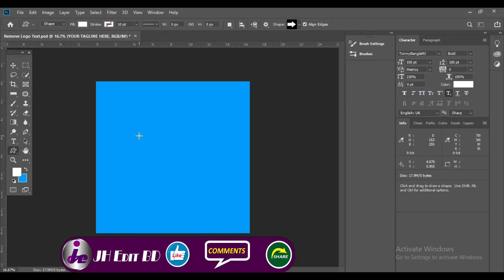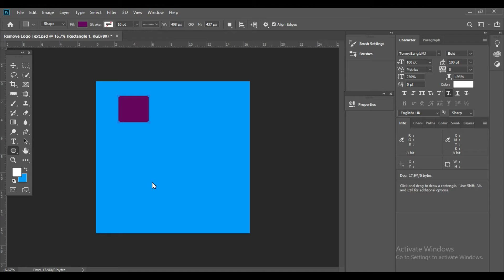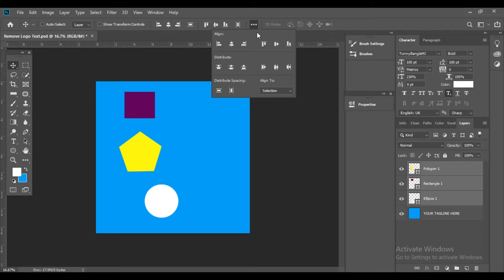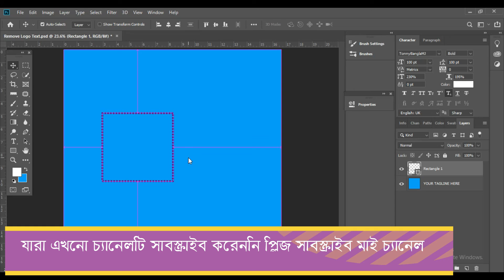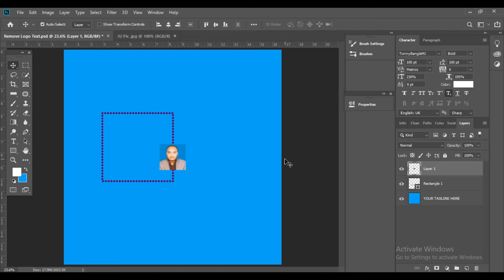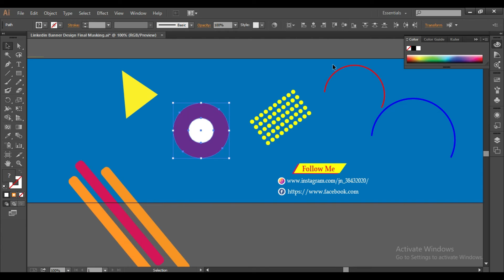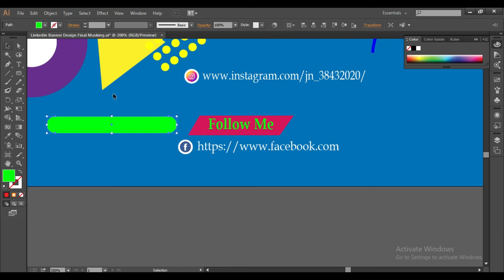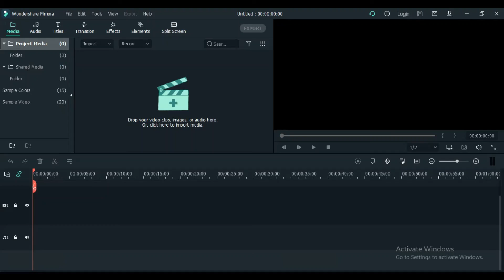How to USE Align in photoshop & Illustrator for beginner।। নতুনরা এলাইন এর ব্যবহার কিভাবে করবেন।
Hi friends, I will share with you, In this video, You will learn how to use align in Photoshop & Illustrator for beginners.
ঘরে বসে আমার চ্যানেলের মাধ্যমে আপনারা ফটোসপের বিভিন্ন এডিটিং এর কাজ, পিডিএফ ফাইল এডিটিং এর কাজ, ছবি এডিটিং এর কাজ, ফটোসপের বিভিন্ন টুলসের ব্যবহার, অবজেকট রিমুভ, ব্রাকগ্রান্ড রিমুভ ও কালার গ্রাডিয়েন্ট এবং গ্রাফিক্স এর কাজ সহ বিভিন্ন ডিজাইন এর কাজ শিখতে পারবেন ইনশাআল্লাহ।
ধন্যবাদ।
নতুনদের যে কোন তথ্যের জন্য আমার মেইল বা ফোনে যোগাযোগ করুন।